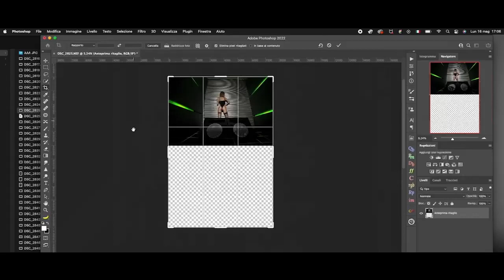Rika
Photo shooting with Rika.